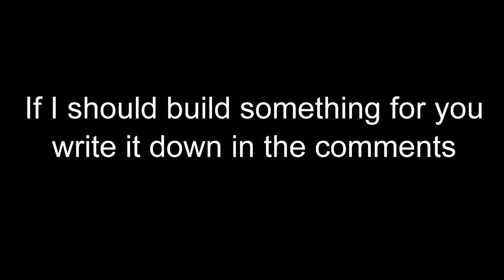Lego train moc for a 4-8-2 steam locomotive tutorial with partlist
Another tutorial for a lego train moc. This is for a 4-8-2 locomotive base. If you want me to build something similar please feel free to write it in the comments. Have much fun with it!

Partlist:
- 32270 Technic, Gear 12 Tooth Double Bevel
- 6589 Technic, Gear 12 Tooth Bevel
- 32034 Technic, Axle and Pin Connector Angled #2 - 180 degrees
- 32013 Technic, Axle and Pin Connector Angled #1
- 42003 Technic, Axle and Pin Connector Perpendicular 3L with 2 Pin Holes
- 3673 Technic, Pin without Friction Ridges Lengthwise
- 3705 Technic, Axle 4
- 32073 Technic, Axle 5
- 3706 Technic, Axle 6
- 44294 Technic, Axle 7
- 4519 Technic, Axle 3
- 6587 Technic, Axle 3 with Stud
- 87083 Technic, Axle 4 with Stop
- 3749 Technic, Axle 1 with Pin without Friction Ridges Lengthwise
- 32316 Technic, Liftarm Thick 1 x 5
- 3021 Plate 2 x 3
- 3020 Plate 2 x 4
- 3710 Plate 1 x 4
- 3023 Plate 1 x 2
- 3666 Plate 1 x 6
- 3176 Plate, Modified 3 x 2 with Hole
- 3700 Technic, Brick 1 x 2 with Hole
- 3701 Technic, Brick 1 x 4 with Holes
- 32018 Technic, Brick 1 x 14 with Holes
- 2780 Technic, Pin with Friction Ridges Lengthwise, Staggered, with or without Center Slots
- 44 Technic, Connector Axle and Pin Toggle Joint Smooth
- 4274 Technic, Pin 1/2
- 32298 Technic, Gear 20 Tooth Bevel
- 3713 Technic, Bush
- 4265c Technic, Bush 1/2 Smooth
- 55423c01 Train Wheel RC Train, Spoked with Technic Axle Hole and Rubber Friction Band
- 85489b Train Wheel RC Train, Spoked with Technic Axle Hole and Counterweight, 37 mm D. (Flanged Driver)
- 85489a Wheel Train RC, Spoked with Technic Axle Hole and Counterweight, 30 mm D. (Blind Driver)
- 88003-1 Power Functions L-Motor

0:00​ - Intro - parts needed
0:36​ - Build instruction
11:10 - In action
11:29 - Outro